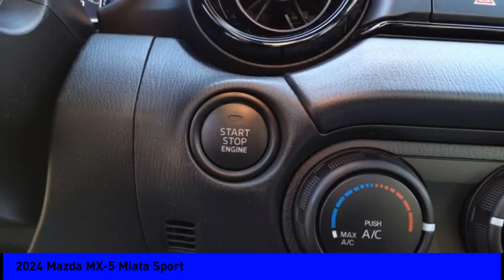2024 Mazda MX-5 Miata Fairless Hills PA 247459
2024 Mazda MX-5 Miata Sport

Peruzzi Mazda
140 Lincoln Highway

Looking for the right vehicle? Today could be your lucky day. this 2024 Mazda MX-5 Miata could be yours.